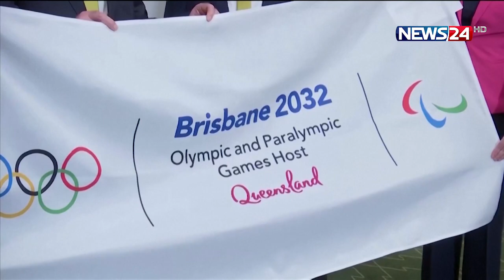২০৩২ সামার অলিম্পিকের আয়োজক শহর হিসেবে অস্ট্রেলিয়ার ব্রিসবেনকে বেছে নিয়েছে আইওসি 22Jul.21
২০৩২ সামার অলিম্পিকের আয়োজক শহর হিসেবে অস্ট্রেলিয়ার ব্রিসবেনকে বেছে নিয়েছে আন্তর্জাতিক অলিম্পিক কমিটি আইওসি। ফলে, ৩২ বছর পর অস্ট্রেলিয়ার মাটিতে ফিরছে ক্রীড়া বিশ্বের সর্ববৃহৎ ক্রীড়া আসর।

এক টুইটের মাধ্যমে এই ঘোষণা দিয়েছে আন্তর্জাতিক অলিম্পিক কমিটি। অস্ট্রেলিয়া ছাড়াও ২০৩২ সালের অলিম্পিক আয়োজনের আগ্রহ দেখিয়েছিল হাঙ্গেরি, চীন, জার্মানির মতো দেশ। তবে বাকি শহরগুলোকে পেছনে ফেলে ৭৫-৫ ভোটের ব্যবধানে নির্বাচিত হয় ব্রিসবেন। টোকিও থেকেই আসে এই ঘোষণা। এর আগে ২০০০ সালে অলিম্পিকের আয়োজক শহর ছিল সিডনি। আয়োজক হিসেবে ব্রিসবেনের নাম ঘোষণার পর উল্লাসে ফেটে পড়ে পুরো অস্ট্রেলিয়া। বাজি পোড়ানো হয় ব্রিসবেন শহরে। উচ্ছ্বাস প্রকাশ করেন দেশটির প্রধানমন্ত্রী স্কট মরিসন। ব্রিসবেনের আগে ২০২৮ সালের অলিম্পিক আয়োজিত হবে লস অ্যাঞ্জেলসে। আর ২০২৪ সালের আসর বসবে প্যারিসে।

On Aired on NEWS24 on 22nd July, 2021
Our other YouTube channels :
News24 Official Address:
NEWS24
371/A
Bashundhara Road
Block – D
Bashundhara Residential Area
Dhaka - 1229